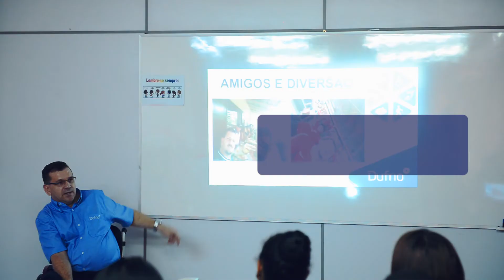Inclusão de pessoas para pessoas.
Um dos valores da Dufrio é respeitar as diferenças do ser humano. Acreditamos na inclusão como a inserção incondicional de toda e qualquer pessoa, independente das suas limitações. Por isso, Dufrio e a ACADEF (Associação Canoense de Deficientes Físicos) consolidaram uma parceria que tem como objetivo a qualificação profissional de jovens portadores de necessidades especiais.
Para nós todos a inclusão é de pessoas para pessoas.